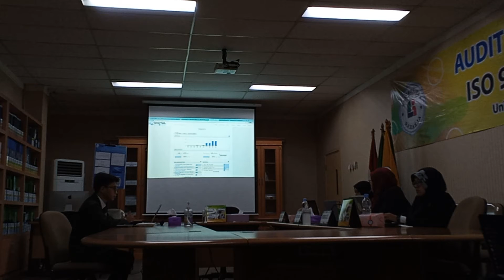Sidang Komprehensif - Ihsan Nuril Hikam - 1822492775